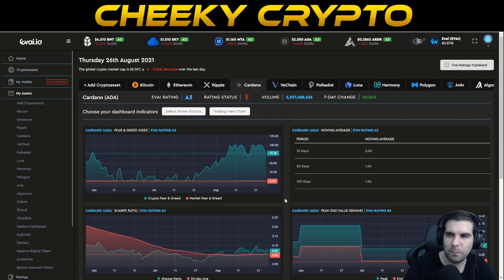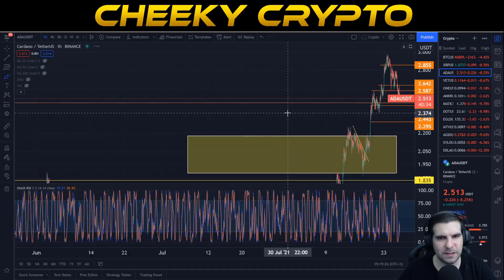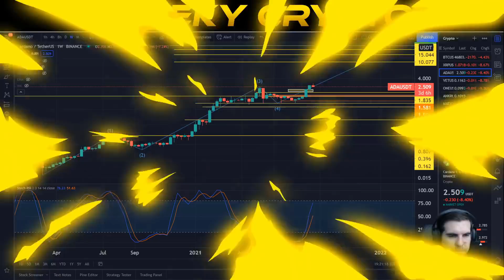Are You Buying The Dip? ADA Analysis & Update | Cardano Technical Analysis | Cardano News Today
Crypto . com - FREE $25 Bonus